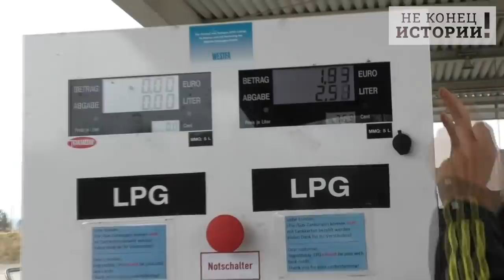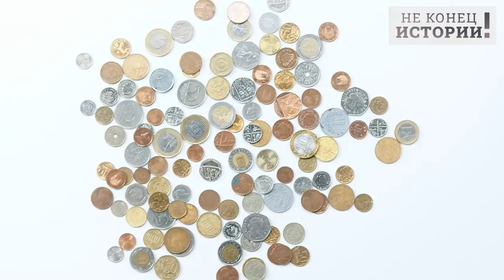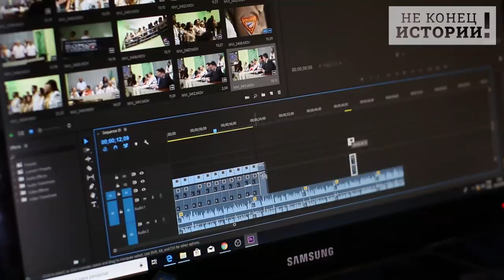Пороть и не кормить! Москва начала воспитание Европы!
Итак, как мы уже вам рассказывали, товарищи, председатель Еврокомиссии Урсула фон дер Ляйен заявила, что Евросоюз не допустит оплаты российского газа в рублях. Пока, кстати, немецкие фермеры уже заявили, кто-нибудь позовите Олафа Шольца, он на прошлом допросе тоже был крайне дерзким – что хлеб в Германии может стоить порядка 10 евро.
Помимо того, что австрийский энергетический гигант OMV объявил, что "ограничивает спотовые продажи солярки для отопления и дизельного топлива до дальнейшего уведомления", как сообщает Bloomberg, и плюс бонусом, SHELL ПРИОСТАНАВЛИВАЕТ ПРОДАЖИ ПРЕМИАЛЬНОГО БЕНЗИНА В ГАМБУРГЕ на несколько дней.